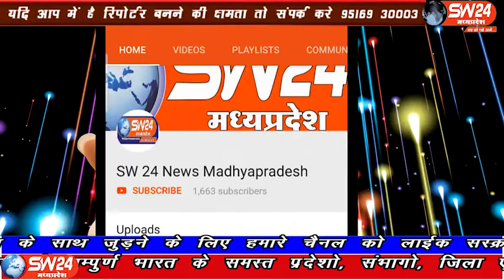SW 24 News Madhyapradesh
झाबुआ जिले की थांदला पुलिस ने 1035 किलो डोडा चूरा पकड़ा है। मादक पदार्थों की तस्करी को रोकने के अभियान के तहत यह कार्यवाही की गई। झाबुआ से अल्बर्ट मंडोरिया की रिपोर्ट